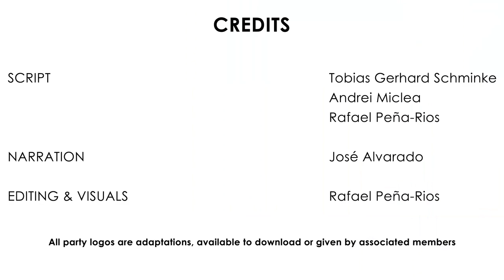Romania | Parliament Election December 2020 | The Political Parties | Europe Elects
This is the YouTube service of Europe Elects. Poll aggregation and election analysis for countries in the European Union. Europe Elects introduces the main political parties ahead of the 06 of December 2020 parliament election in Romania.

Due to outside reasons, the scheduled videos for this election could not be completed on time. To not let the hard work of our team members go to waste, we are releasing the recorded audios. Thank you for your understanding.